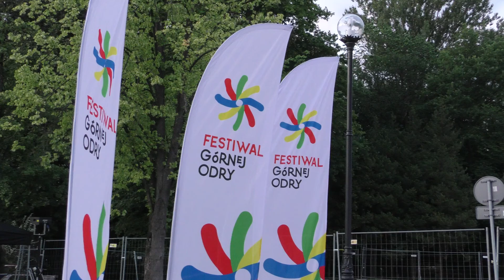FESTIWAL GÓRNEJ ODRY 2022 w Jastrzębiu-Zdroju! Szotkówka, OWN & Park Zdrojowy!